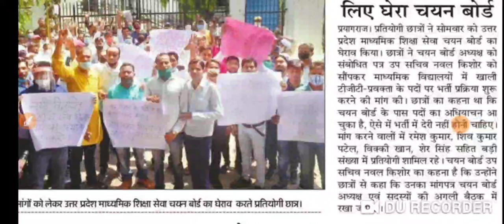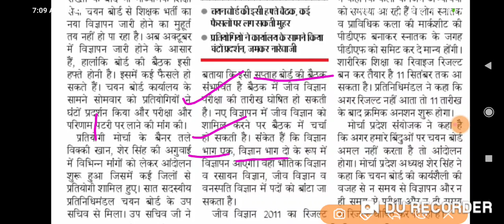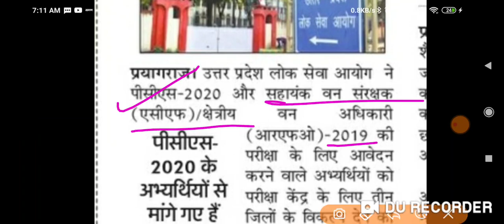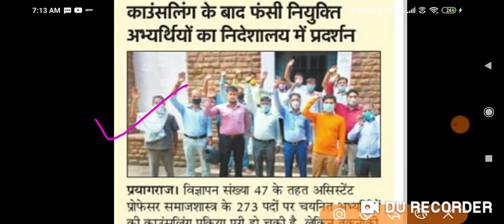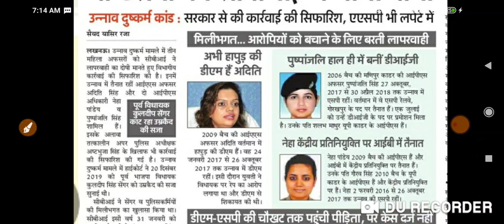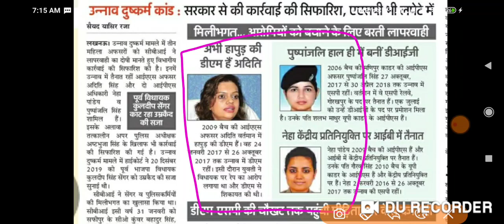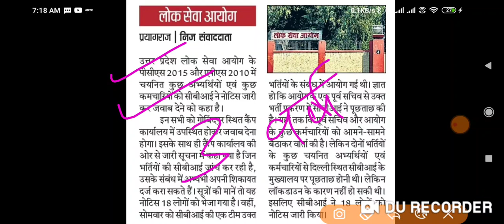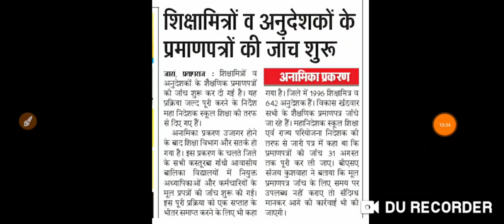TGT-PGT की महत्वपूर्ण अपडेट, जीव विज्ञान के भी आएंगे पद, UPPSC अपडेट, असिस्टेंट प्रोफ़ेसर भर्ती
TGT-PGT की महत्वपूर्ण अपडेट, UPPSC अपडेट, असिस्टेंट प्रोफ़ेसर भर्ती